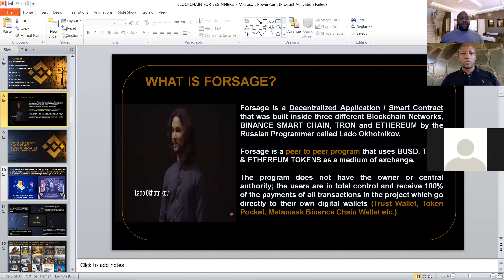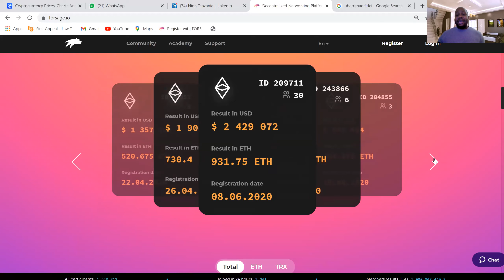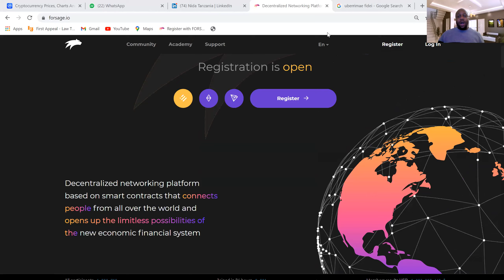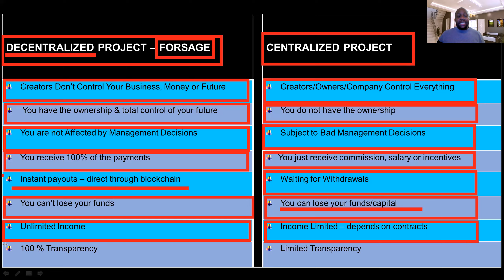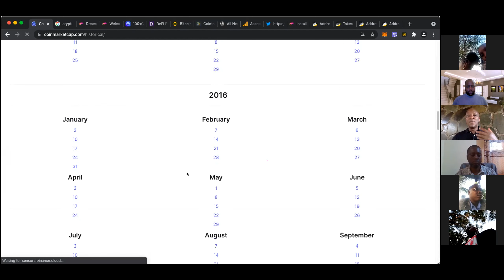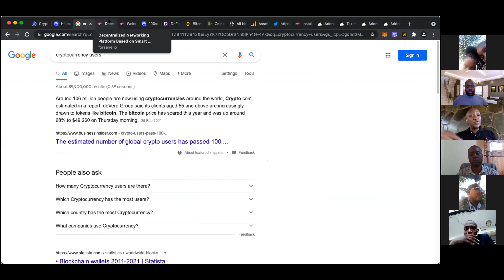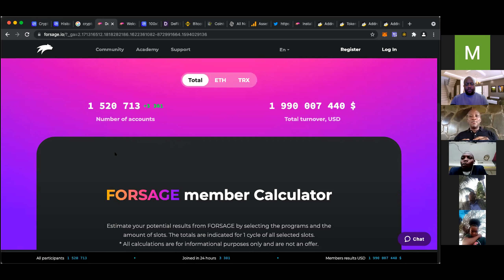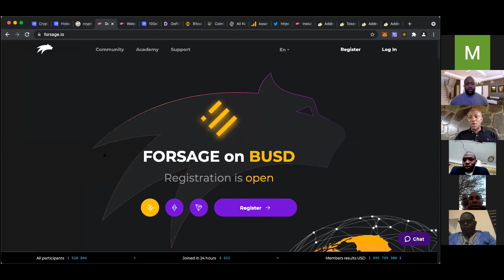MAANDALIZI YA UZINDUZI WA PROGRAMU YA FORSAGE NDANI YA BINANCE SMART CHAIN AFRIKA MASHARIKI NA KATI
FORSAGE NDANI YA BINANCE SMART CHAIN.

Hii video inaonesha maandalizi ya uzinduzi wa Project kubwa katika nchi zinazoongea kiswahili Afrika Mashariki na Kati. Video hii imegawanyika katika sehem kuu 4.

Inawaelezea wale walioshindwa kushiriki katika Programu ya Forsage Ethereum.
FORSAGE NDANI YA BINANCE SMART CHAIN NI NAFASI KWAO YA KUANZA UPYA.
Wale ambao hawakuweza kufanikiwa katika Forsage Tron pengine kutokana na kuchelewa kuanza, gas fee kuongezeka, bei ya tron kukosa ari.
WATU WENGI WALIUMIZWA SANA NA SCAMS NA BAADHI YA MAKAMPUNI AMBAYO YALISHINDWA KUTIMIZA AHADI ZAO. Forsage ndani ya Binance Smart Chain inatoa suluhisho kwa wale wote wenye mamumivu makubwa. TAFUTA NAFASI UWEZE KUJIELIMISHA.

SEHEM YA PILI IMEELEZEA SABABU ZA MAMILIONI YA WATU KUJIHUSISHA NA PROGRAMU YA FORSAGE. kupitia Forsage washiriki wanaweza kujipatia cryptocurrency kwa urahisi sana. Mifano mingi imetolewa na namna watu walivyoweza kujipatia hizo cryptocurrency.

SEHEM YA TATU IMEELEZEA SABABU ZA KUFANYA PROGRAM YA FORSAGE KWA KUSHIRIKIANA NA COMMUNITY YETU.
 1. Jamii yetu ina muunganiko wa watu wasomi katika nyanja za
        - Technolojia ya habari
        - Risk Management
        - Finance
        - Marketing
        - Leadership
        - Wabobezi wa miaka mingi katika Blockchain technology na wamesaidia maelfu ya watu katika mazingira tofauti tofauti ya biashara.
        - Viongozi mbali mbali kutoka nchi zote za Africa mashariki na kati wameungana na kuunganisha nguvu ili kusaidia wanajamii wote.

2. Jamii yetu ni kisima cha elimu. Wanajamii wote wanapewe elimu kwa njia za kisasa na wanapewa wasaidizi wa kuwaongoza katika safari yao.

3. Jamii yetu ina platform kubwa sana ya matangazo na tumeenea duniani kote na kila mmoja anafanikiwa

4. Jamii yetu ina experience kubwa imefanya vizuri katika Forsage Ethereum na Forsage Tron. Hivyo kupitia mifumo mizuri tuliyoweka wanajamii wote wanapata mazingira mazuri ya kufanya kazi.

5. Jamii yetu ina wataalam ambao wanaandaa vitendea kazi kama video, audios, promotion materials, notes na powerpoints kwaajili ya kufikisha ujumbe na elimu kwa watu wengi.

SEHEM YA NNE IMEONGELEA SIKU YA UZINDUZI WA MAANDALIZI (PRE-LAUNCH) YA PROJECT YETU YA FORSGAE "PROJECT 100 DAYS OF TRANSFORMATION. Hii project ndio kiini cha umoja wetu kukiwa na malengo makubwa sana ya kasaidia wanajamii kuungana na watu wengine duniani ili kupata mafanikio katika Forsage.

Kuna promotion nyingi sana zitakazotolewa na jamii yetu kwa wale wote watakaofanya vizuri. Kila kitu kitaelezwa vizuri siku ya Jumamosi ya tarehe 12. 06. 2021.

Tunaweza kuwasiliana kwa email maelezo zaidi.